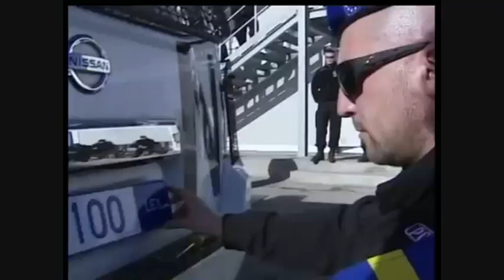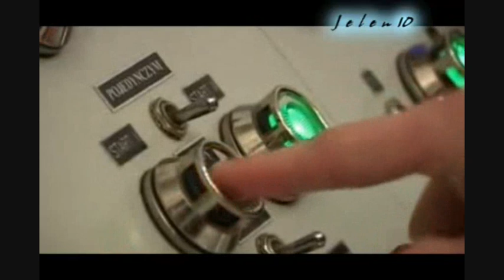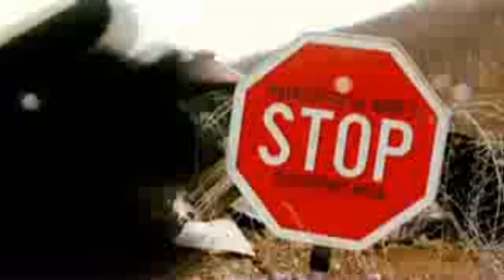Tribute to EU security and defence